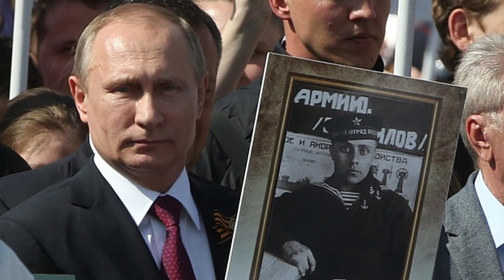Vladimir PUTIN are origini ROMÂNEŞTI ?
Alătură-te acestui canal pentru a primi acces la beneficii:
Știai că... Vladimir PUTIN are origini ROMÂNEŞTI ?